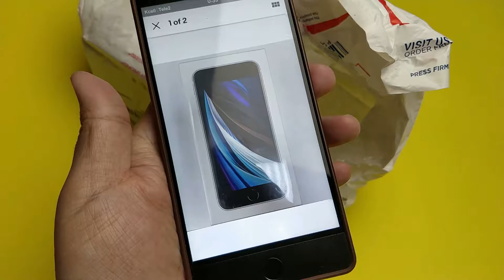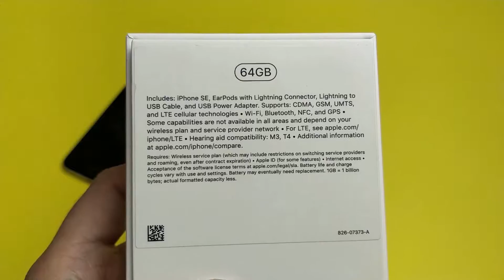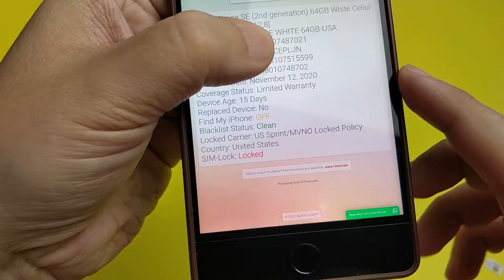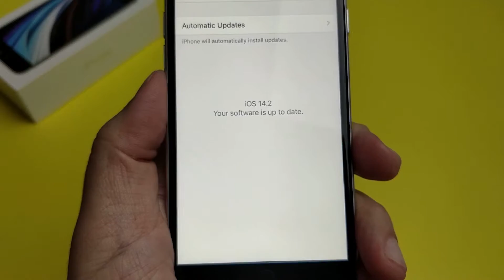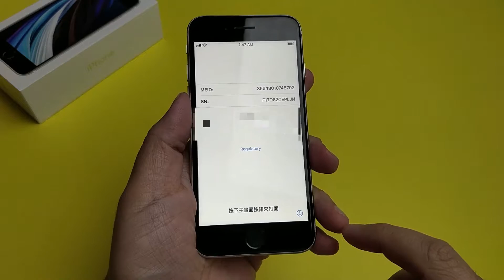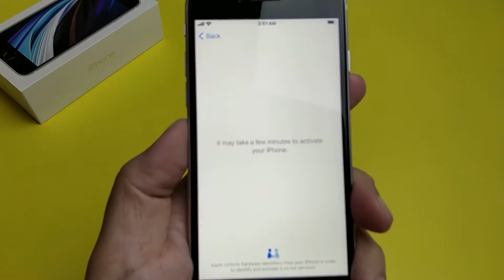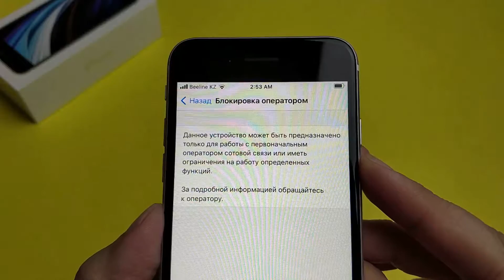СНОВА КУПИЛ ЗАЛОЧЕННЫЙ iPhone SE 2020 за $%*?. Решил проблему с сим картой за 10 минут.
Купил очень дешево абсолютно новый iPhone SE 2020, но он залочен на американского оператора и не работает с нашими сим картами ...

Видео обзор снят на OnePlus 5